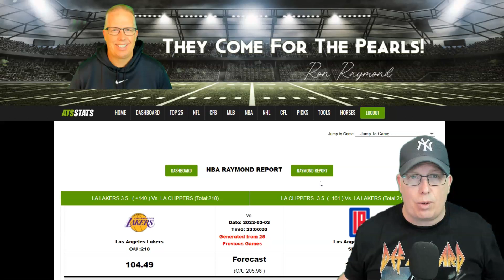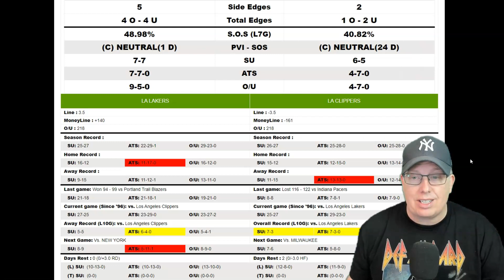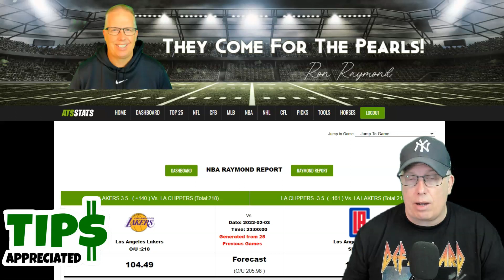Los Angeles Lakers vs Los Angeles Clippers Prediction 2/3/22 - Free NBA Picks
Sports Handicapper Ron Raymond of the Raymond Report has released his NBA preview and prediction on today’s NBA Basketball game between Los Angeles Lakers vs. Los Angeles Clippers for Thursday, February 3, 2022.